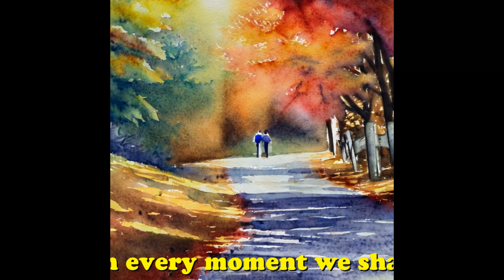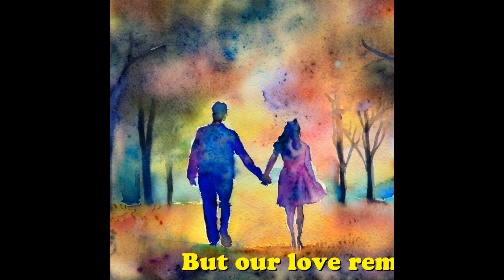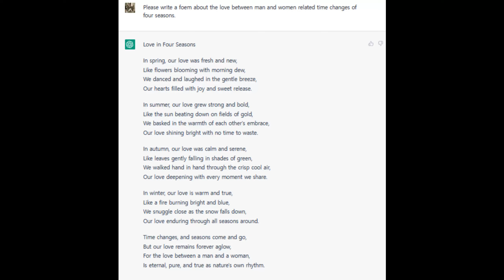Poetry & Pictures created by artificial intelligence (인공지능이 쓴 시와 그림)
The English poem used in this video was created by the artificial intelligence ChatGPT, and all the images in the video were created using the artificial intelligence Stable Diffusion2-1, which converts text to images. The Korean translation that appears at the end of the video was also translated from English to Korean by ChatGPT.
The background music in this video was played using the built-in sound source of the Windows operating system, using multiple MIDI files.

이 영상에 사용된 영어 시는 인공지능인 ChatGPT가 창작 하였으며, 영상의 모든 그림은 글자를 그림으로 변환해주는 인공지능인 Stable Diffusion2-1을 이용하여 창작되었읍니다. 영상 끝부분에 나오는 한국어 번역본 역시 ChatGPT가 영어에서 한글로 번역한 것 입니다. 이 영상의 배경음악들은 미디 파일들을 윈도우운영체제의 내장음원으로 연주한 것입니다.

ChatGPT에 의한 한국어 번역은 다음과 같습니다.

사랑의 사계절

봄이었을 때 우리 사랑은 새롭고 신선했다,
아침 이슬과 함께 피어나는 꽃처럼,
부드러운 바람에 춤을 추며 웃음 짓고,
우리 마음에는 기쁨과 달콤한 감동이 가득했다.

여름이었을 때 우리 사랑은 강하고 대담했다,
황금밭에 빛나는 태양처럼,
서로의 품에서 따뜻함을 느끼며 즐겼고,
시간을 낭비하지 않고 밝게 빛났다.

가을이었을 때 우리 사랑은 차분하고 고요했다,
녹색 그늘진 나뭇잎처럼 부드럽게 떨어졌다,
서로의 손을 잡고 시원한 공기 속을 걸으며,
우리 사랑은 순간마다 깊어져 갔다.

겨울이 왔을 때 우리 사랑은 따뜻하고 진실했다,
밝고 푸른 불꽃처럼 타오르고,
눈이 내리는 가운데 서로를 껴안으며,
우리 사랑은 모든 계절을 이겨냈다.

시간은 변하고, 계절은 오가지만,
우리 사랑은 영원히 빛나며,
남과 여 사이의 사랑은
자연의 리듬과 같이 영원하고 순수하며 진실하다.